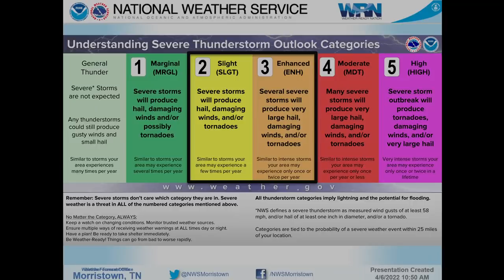Severe Weather Briefing - April 6, 2022 - NWS Morristown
Here's the morning briefing for April 6, 2022 regarding the severe weather threats across southwest Virginia, southwest North Carolina, and East Tennessee.